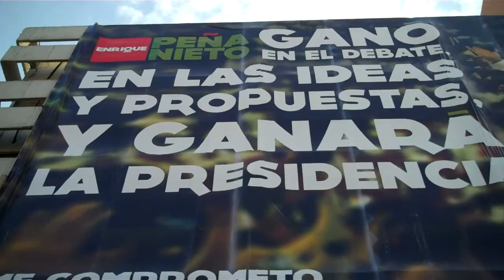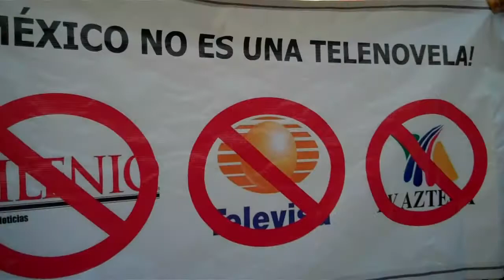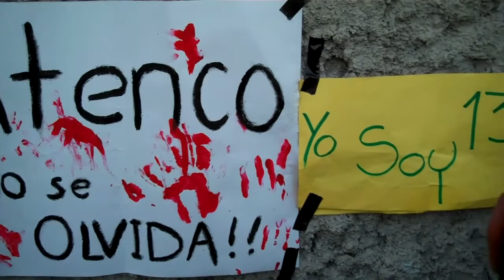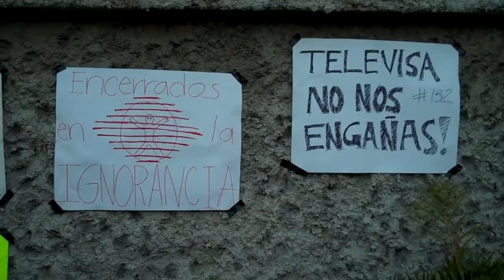Estudiantes exigen en marchaYoSoy132 Monterrey fin a la manipulación mediática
(23 de mayo, 2012) Después de la lectura de comunicados de las Asambleas Estudiantiles UANL y Tec en la explanada del Colegio Civil Centro Cultural Universitario, cientos de personas, la mayoría estudiantes universitarios, marcharon hacias las instalaciones de Televisa en el Centro de Monterrey, en respuesta a la convocatoria nacional realizada por el movimiento estudiantil YoSoy132 contra la manipulación mediática. Más info y videos

Música libre:

- Revolución
- Lucha
Del álbum "Retorno al Origen", por Yuanan

-Today si groove
Del álbum "tout pour le groove", por SeBTeiX